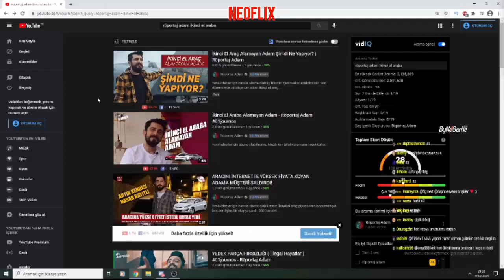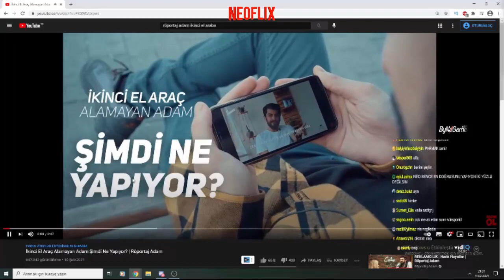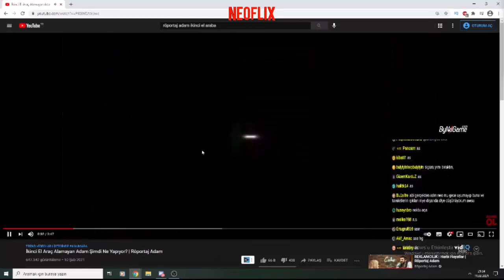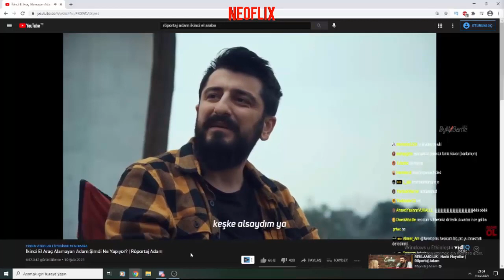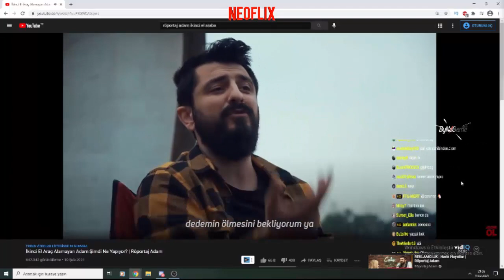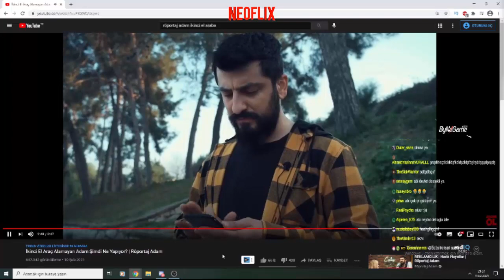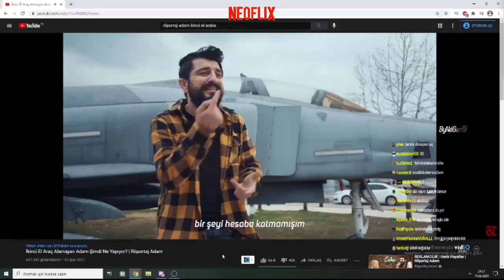Neo Toprak - İkinci El Araç Alamayan Adam Şimdi Ne Yapıyor İZLİYOR [Röportaj Adam]